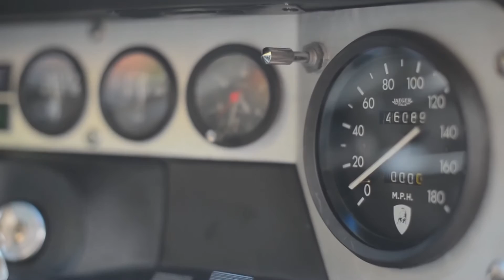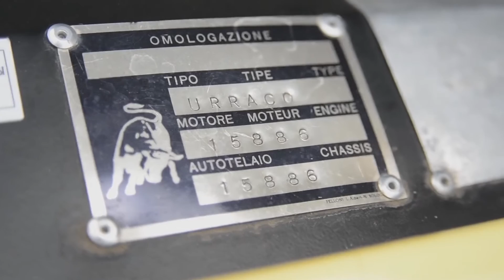1974 Lamborghini Urraco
Lamborghini Urraco
1974 года выпуска.